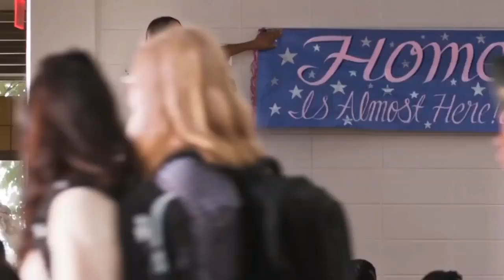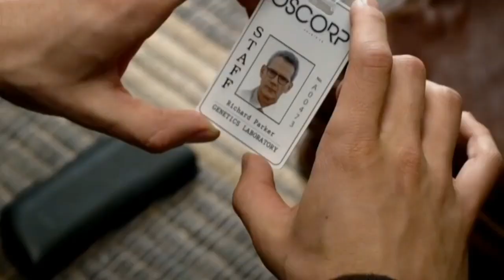Ranking 8 Spider-Man films (UPDATE No Way Home 2021)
Ik heb eindelijk alle Spider-Man films terug kunnen kijken voor deze ranking én met No Way Home hebben we twintig jaar Spider-Man films te vieren!!!

VOLGENDE RANKING: Scream baby!!!